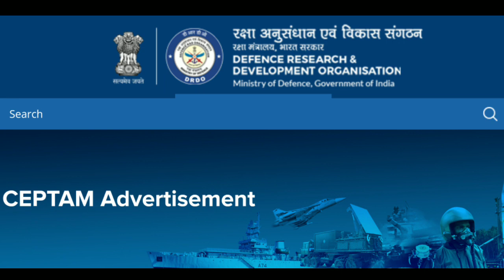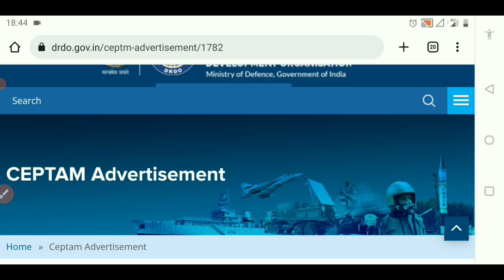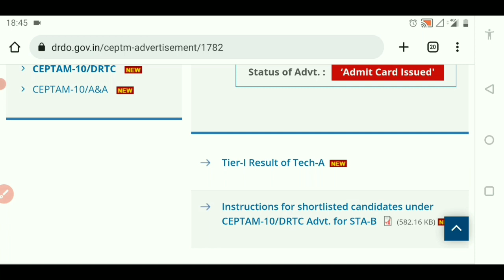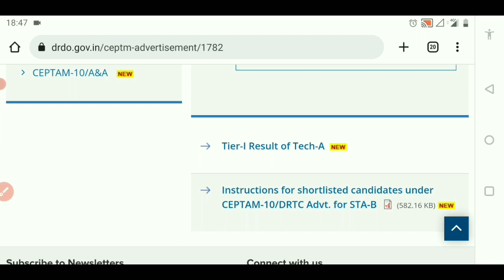DRDO Tech-A Skill Test | DRDO Skill Test कब होगा | DRDO Ceptam-10 Skill Test admit Card | Trade Test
DRDO Skill/ Trade Test Details
DRDO Skill Test कब होगा।
DRDO Skill Test Admit Card
DRDO Skill Test Exam Date

DRDO Skill/ Trade Test क्या होता है, कैसे तैयारी करें